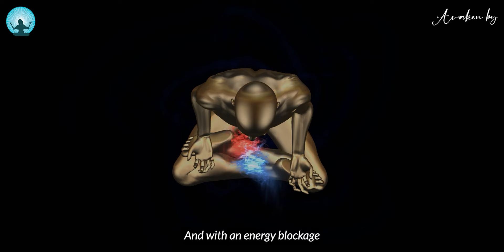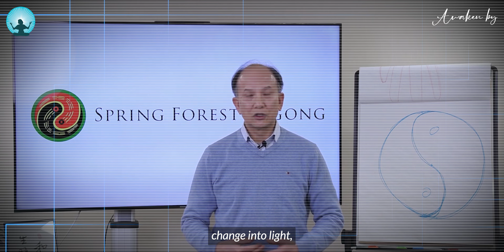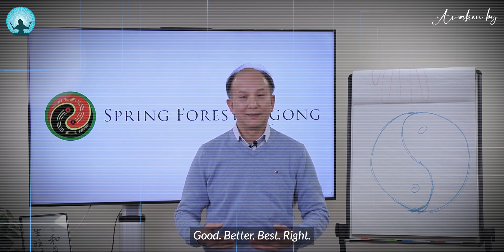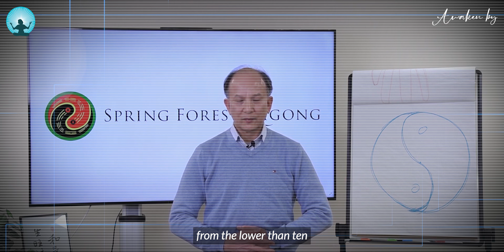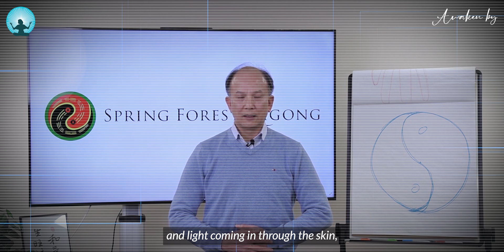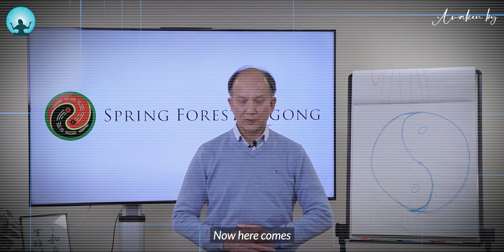This Technique Will Heal Any Body Parts In Just Few Days | Chunyi Lin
Qigong is an essential branch of Traditional Chinese Medicine known as "Chinese Yoga" and has some striking similarities to Tai Chi, as both apply to Qi and health. Through practice, body movements, breathing techniques, sound, meditation, and mental functioning are used to work directly on Qi - our life force. Millions are made worldwide. Regular exercise can completely change your life, well-being, and lifestyle. It enables self-healing and enhances our ability to look inside and see our true potential.

Topics -
Chunyi Lin breathing technique
Breathing of the universe
Energy breathing exercise
Step by step qigong breathing technique